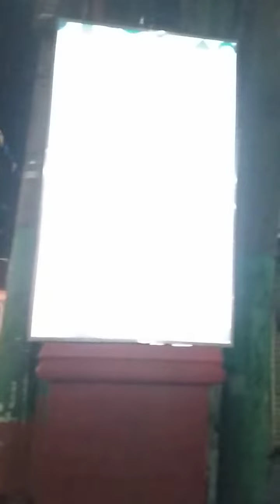St.Francis of Assisi procession